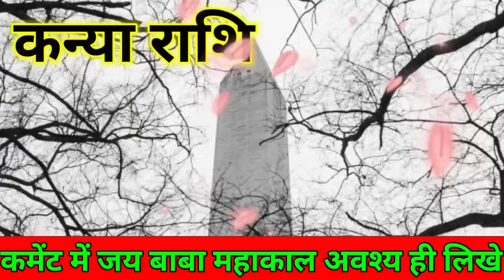कन्या राशि कोई तुम्हारा कुछ नहीं बिगाड़ पाएगा बस अपने पर्स में छुपा देना यह 1 चीज /kanya Rashi